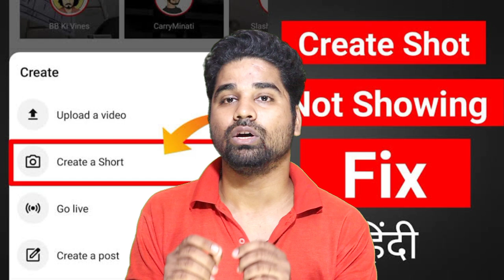YouTube Shorts not Showing / Missing | 100% Fixed | YouTube Short option nhi aa raha haiTECH WHISTLE